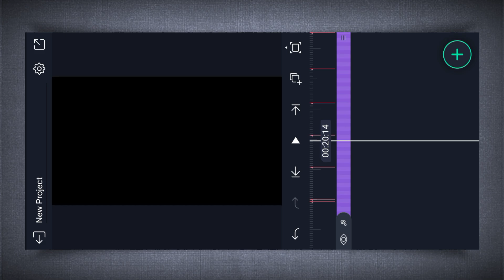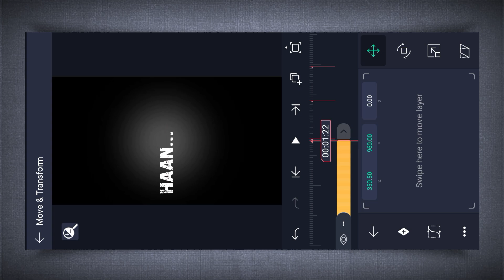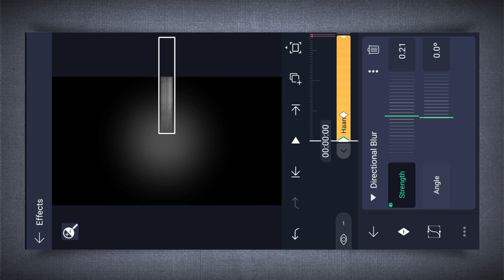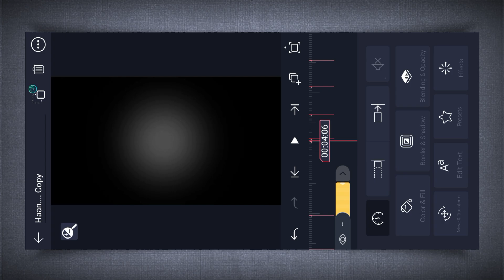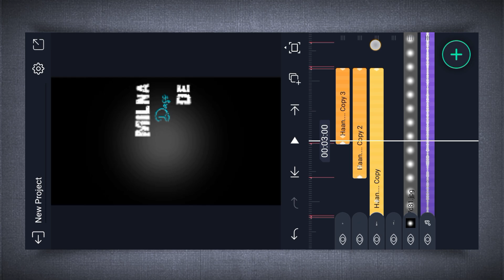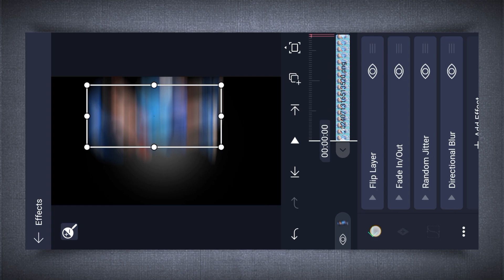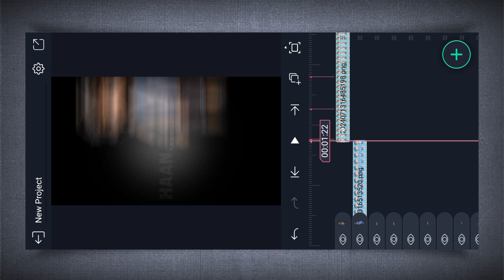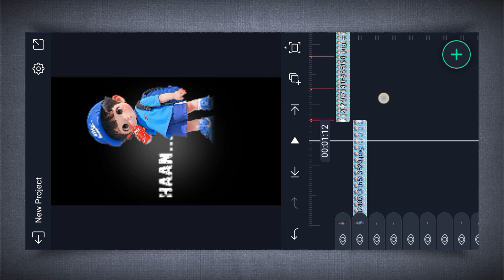Husan Tera Tauba Tauba Lyrics Video Editing | Black Screen Trending Song editing🤘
ESE Headphones FOR Better EXPERIENCE

Black screen status videos
trending song lyrics status editing
aloght motion lyrics status tutorial in hindi
Black background status editing tutorial
tutorial video editing viral video
tauba tauba lyrics status tutorial video
tauba tauba karan aujla lyrics status
lyrics status video editing
new viral song status
husan Tera Tauba Tauba Lyrics Video
Tauba tauba lyrics song

                                 || Badmash ||